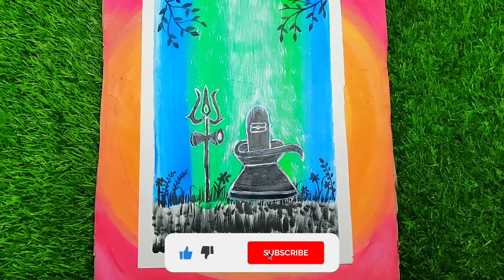Drawing Shiva | lord Shiva painting with acrylic colours | Shiva lingam painting | Durga Art's &Home